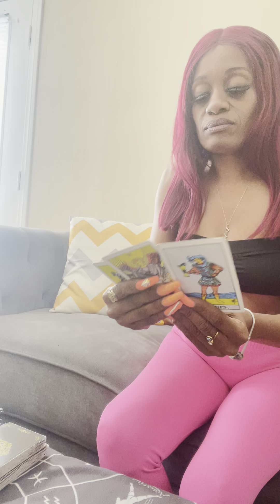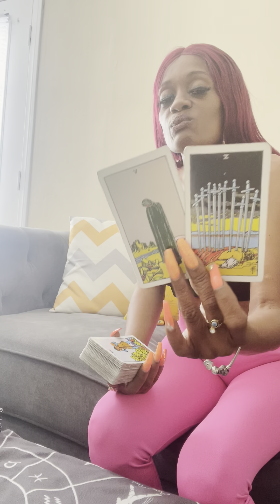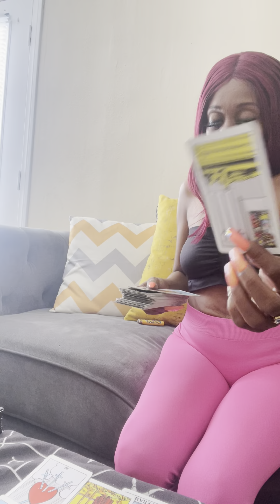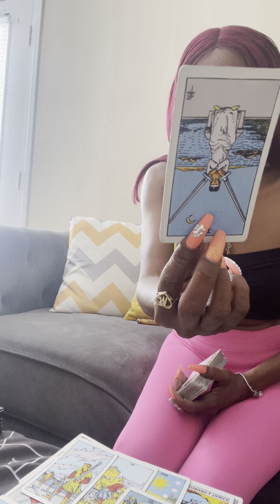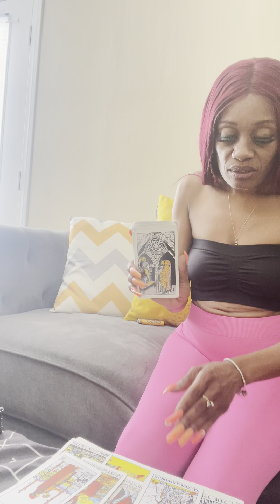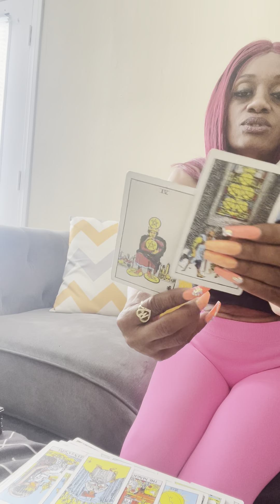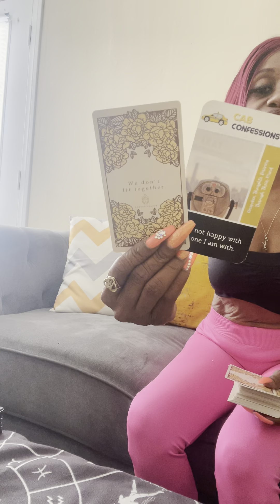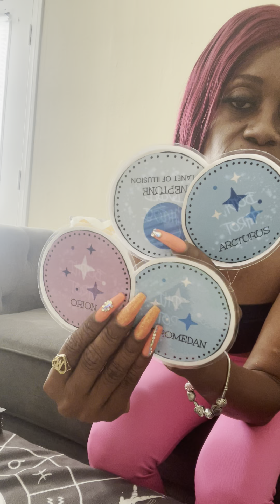🧿Wanting 2Earn Ur Trust N’ Wiling 2Wait🙏🏽